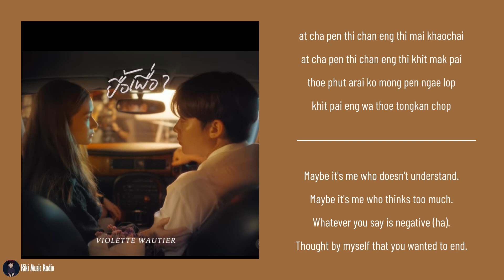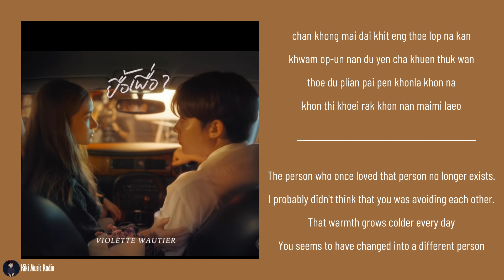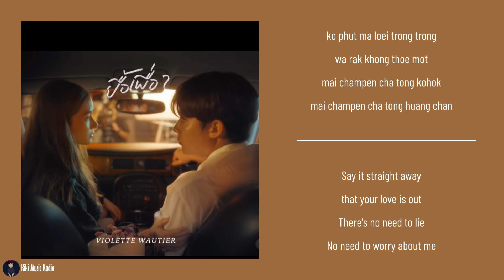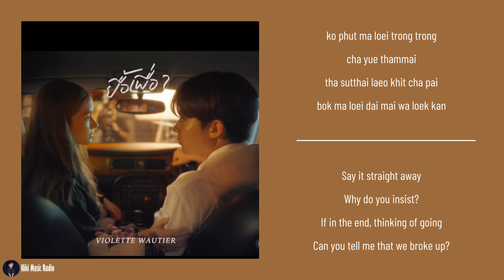Violette Wautier - ยื้อเพื่อ (Be Honest) Lyrics [ Rom + Translation ]